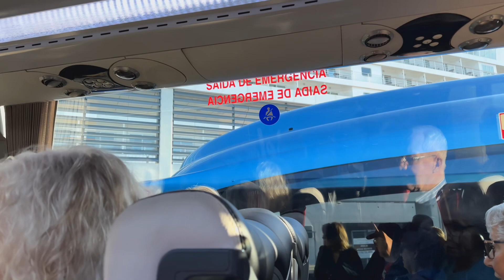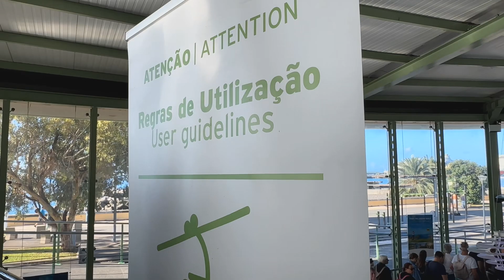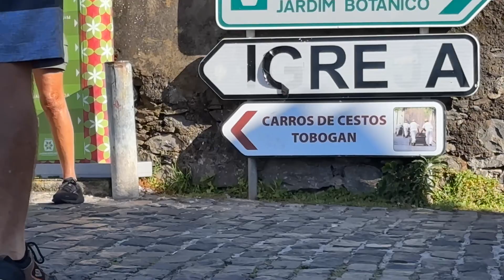Regent Cruise Lisbon to Barcelona - Funchal, Madeira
Cable car ride and Tobagon ride

funchal tobagon
cable car
funchal cable car
regent cruise
Lisbon to Barcelona